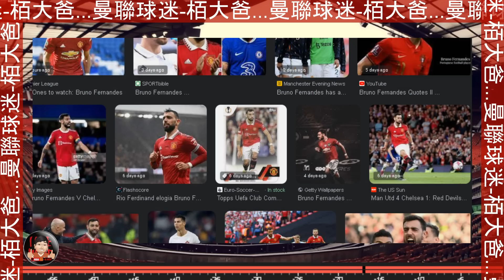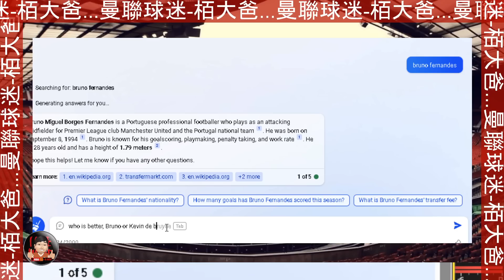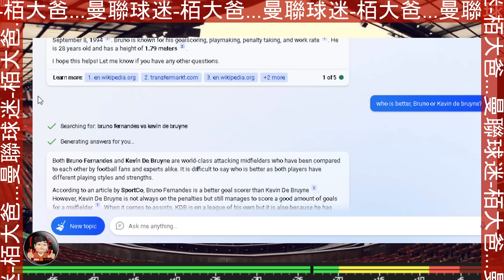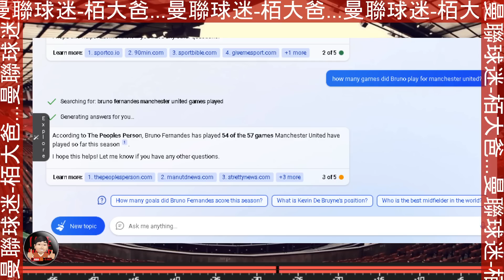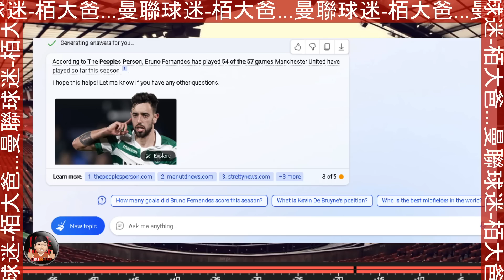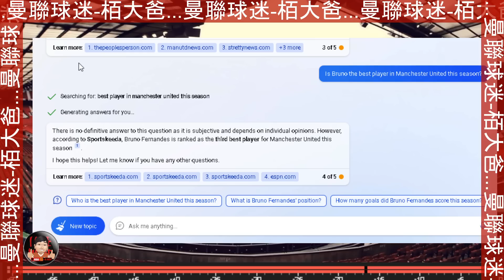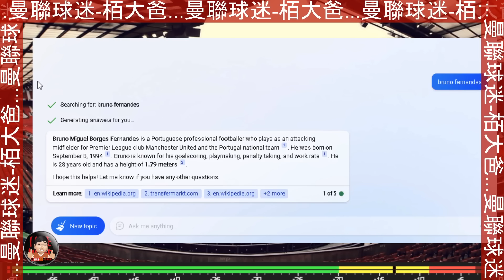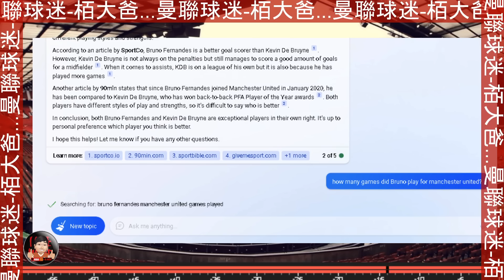幾乎全勤的 般奴 除了一團火以外還有什麼 Bruno Fernandes | 2022/23球季 | 曼迷 栢大爸